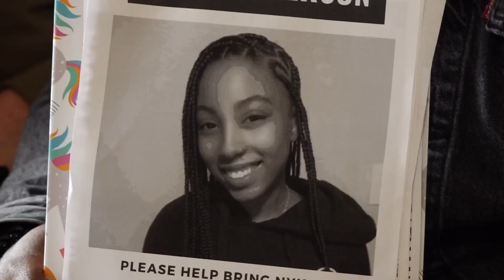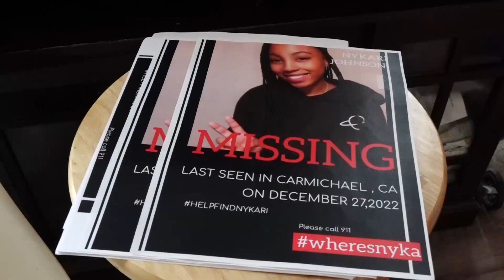Updates | Mother of Carmichael 16-year-old want police to step up search efforts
The Sacramento County Sheriff's Office said 16-year-old Nykari Johnson is on the list of missing people but isn't considered at risk.